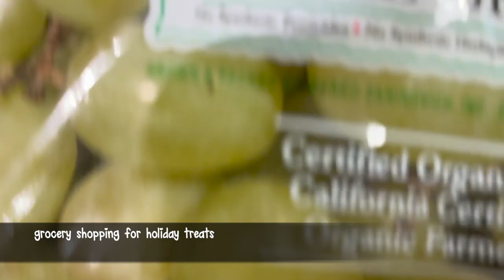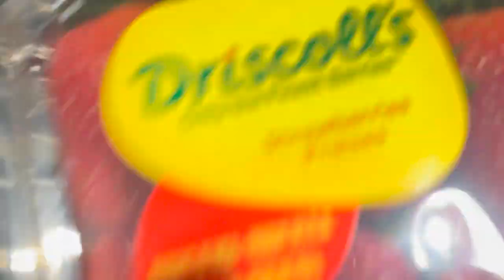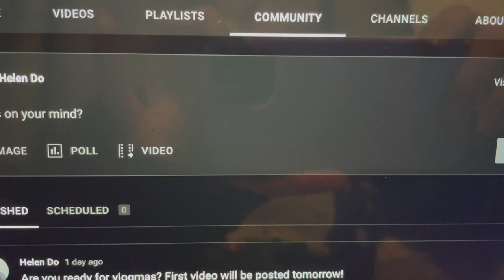5 HOLIDAY TREATS IDEAS *QUICK TO MAKE & NO BAKE* VLOGMAS DAY 8 Helen Do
Hi everyone! Happy Vlogmas Day 8. I have a couple of events coming up and thought that I'd share some holiday treats ideas with you guys. Let me know if you made any of these!